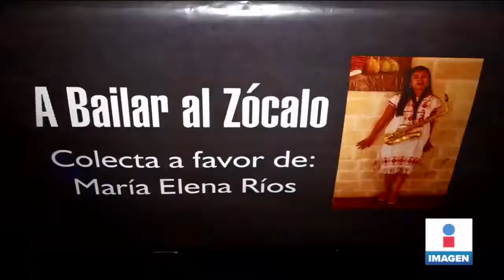¿Qué inspiró a María Elena Ríos a romper el silencio? Parte II / SAR Noticias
La segunda parte de una entrevista con María Elena Ríos

Cortesía de: Sergio Arturo Ramirez Muñoz
Fuente: Imagen noticias
Por SAR Noticias
El constructor de la paz